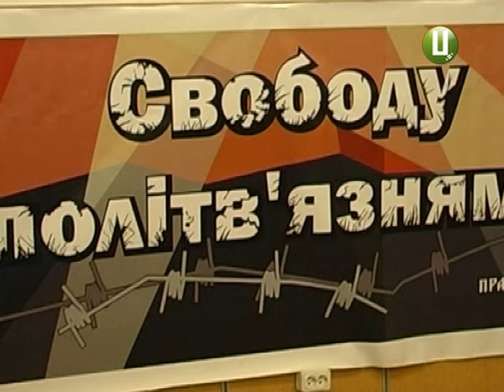Пам'ять «українських жертв Кремля» вшанували у Хмельницькому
Пам'ять «українських жертв Кремля» вшанували у Хмельницькому. Згадували  травневі повстання у таборах системи ГУЛАГ. Відтоді минуло 65 років. Але й нині  четвертий рік поспіль  зустрічає свій день народження у російській в’язниці політв’язень Микола Карпюк. Два роки тому йому відправили відеопривітання з Хмельницького: